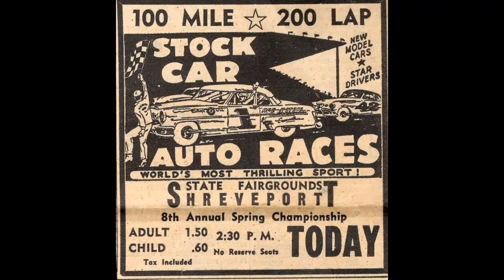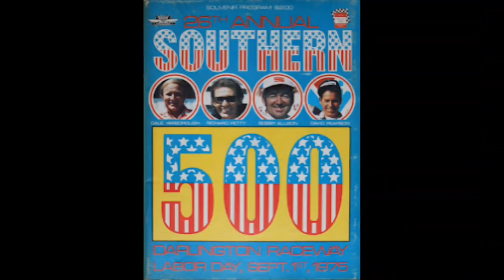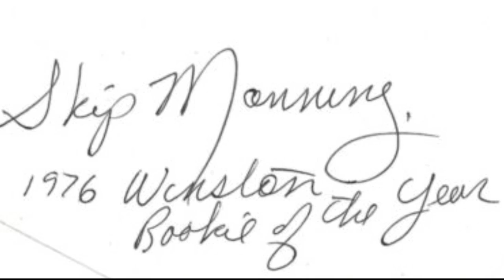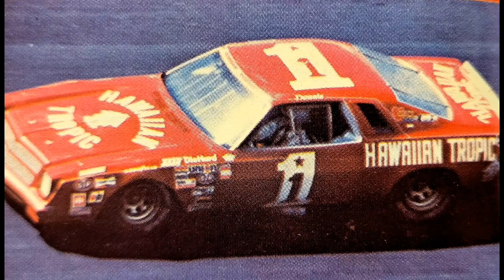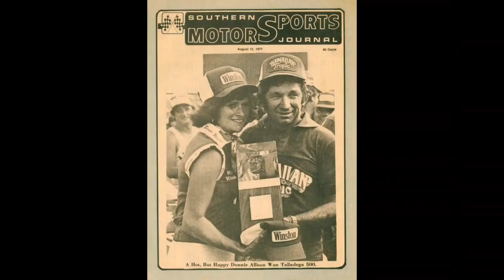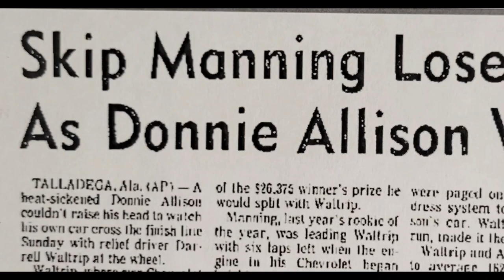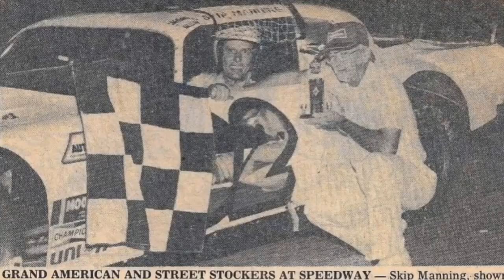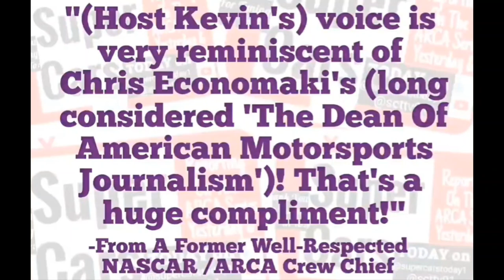Skip Manning (1976 NASCAR Rookie Of The Year) & The 1977 Talladega 500 Cup Race (What Could've Been)